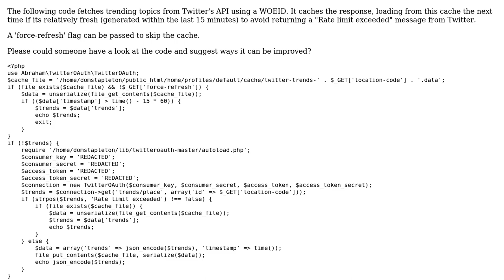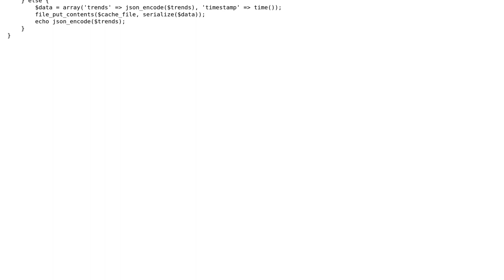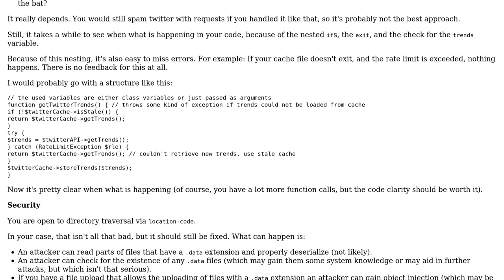Code Review: Script that retrieves trending topics from Twitter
With thanks & praise to God, and with thanks to the many people who have made this project possible! You are responsible for your own actions.